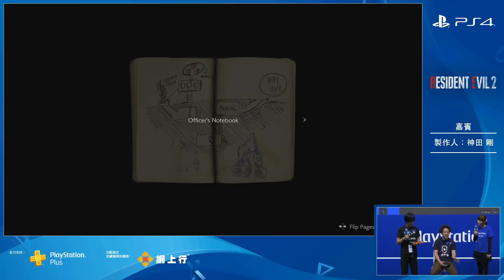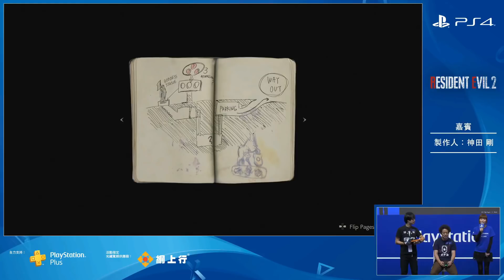Resident Evil 2 Remake - Gameplay from ACGHK2018